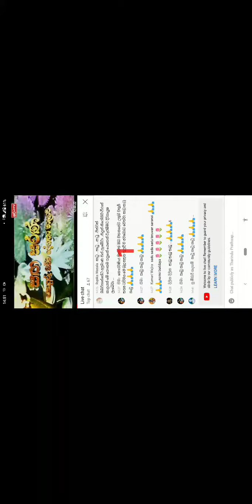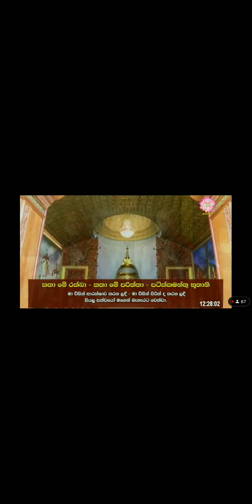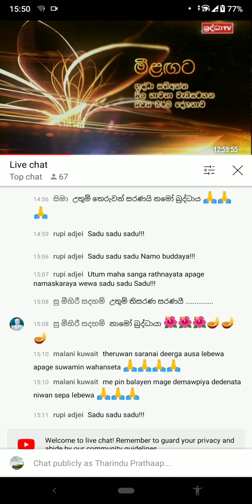24 - Oct - 2021 පිරිත් දේශනාව